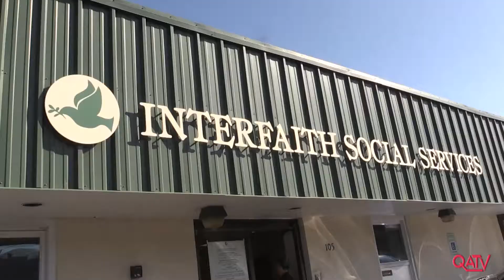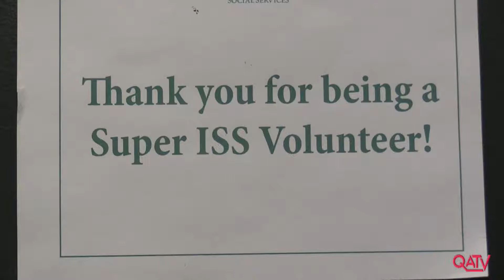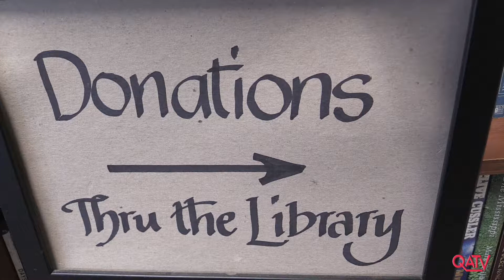Quincy in Focus: ep #145 (October 2017)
Topics include Sr. Fire Safety workshop at the Kennedy Center, highlight of the City of Presidents 5K Road Race, an interview with Rick Doane of Interfaith Social Services and more.